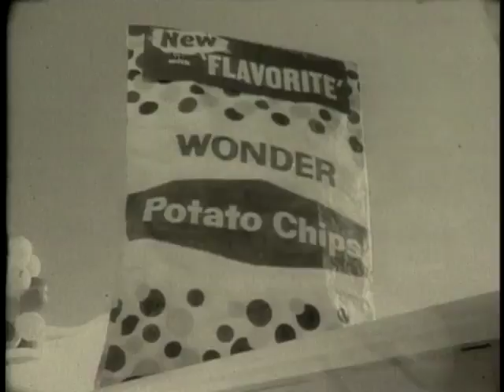Wonder Potato Chips Commercial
Wonder Corn and Potato chips, good to share!